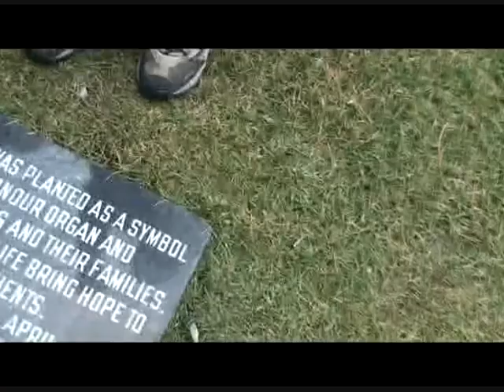SOS4000 TORONTO ON STUDENT TORCH CHAMPION Veniece Lindsay Jan 16 2008 DAY 107. TORONTO HOSPITAL PT 1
STUDENT TORCH CHAMPIONS  Veniece Lindsay. Over 100 Students from 100 cities/towns are relaying the Torch of Life across Canada to promote organ & tissue donations.  Torch Champ Veniece Lindsay arrives at Toronto Hospital where a prayer is shared by Toronto Police Champlain at the famous Tree Of Life PT 1